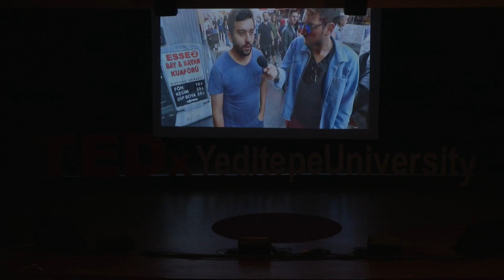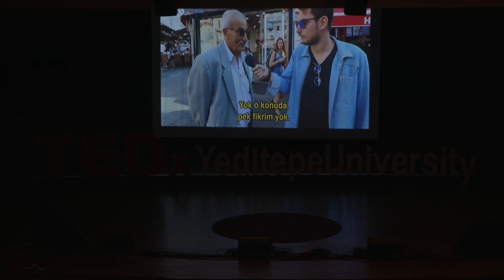Sürdürülebilirleştirebildiklerimizden misiniz? | Gökmen Güven | TEDxYeditepeUniversity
Gökmen Güven, bir yaşam biçimi olarak sürdürülebilirlik üzerine konuşuyor. Gökmen Güven, who started his career in university life as a student at ODTÜ Computer Engineering, and worked in different projects at Microsoft and Turkcell and at the same time he was. Because of his sensitivity to society and the environment, he worked in many non-governmental organizations and have undertaken important responsibilities in United Nations, Lions, Rotary since his high school years. In the last five years, he worked in Unilever Supply Chain in different areas of Demand Planning, Strategic Planning and Purchasing, working in all categories (personal care, housekeeping, food and ice cream) in which Unilever operates and at the same time working for Unilever Sustainable Living Plan continued the founder chairmanship of the Executive Board for two years. Gökmen Güven, who has been carrying out academic studies in many subjects related to sustainability at first with his graduate program in Marmara University Environmental Sciences, has been transferring the knowledge and experiences he has gained in professional life to audiences from different perspectives and platforms. With the vision and knowledge he gained from Unilever, he has participated in the Fazla Gıda management team, the only Turkish social enterprise which support the United Nations 2030 Sustainable Development Goals, in order to further his work in the area of sustainability and in particular to advance his experiences in the supply chain. This talk was given at a TEDx event using the TED conference format but independently organized by a local community.